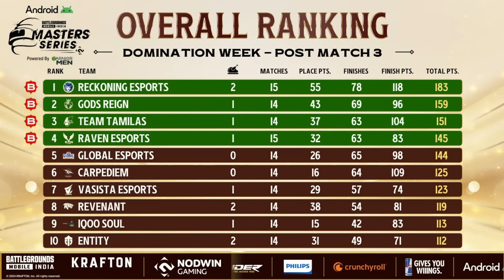Scout Shocked CG Neyo Pistol 1v3 😱 Jonathan On Ghatak BGMS Highlights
Scout Shocked CG Neyo Pistol 1v3 😱
Jonathan On Ghatak BGMS Highlights